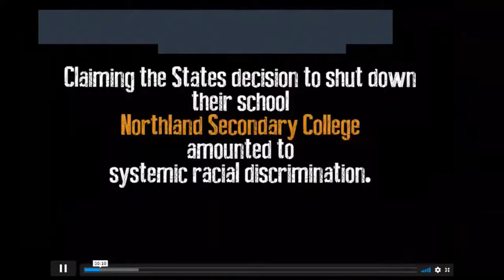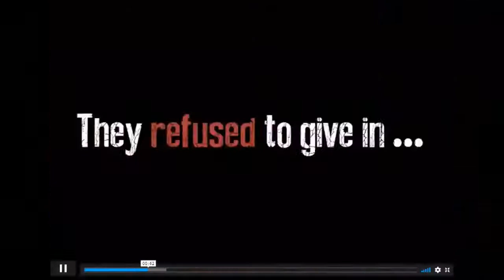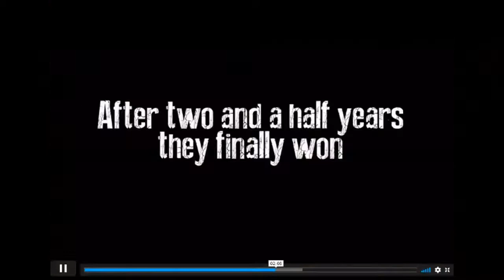Story sharing through our strengths and passions: Why we fought for Northlands school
Clare Land